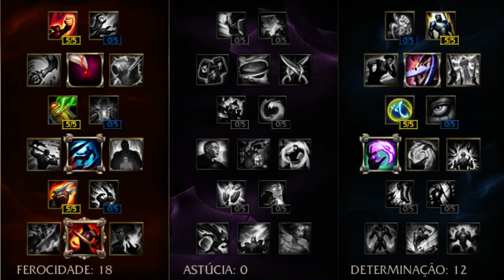XIN ZHAO TOP - O DEMOLIDOR DE TORRES PATCH 6.23